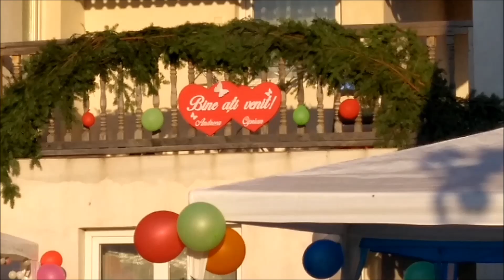Nunta mea a-2-a zi partea 1